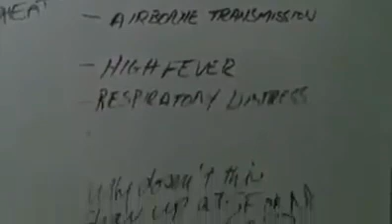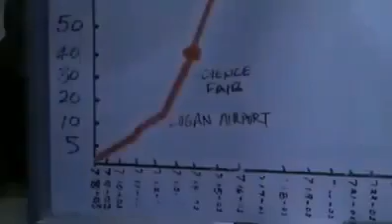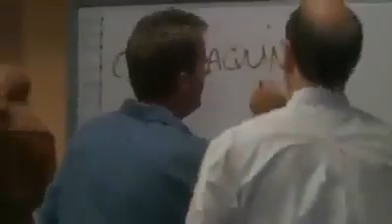film au sujet du coronavirus (complot des nephilim)